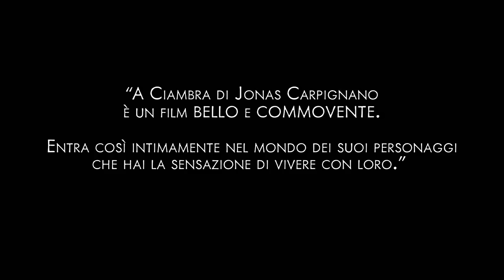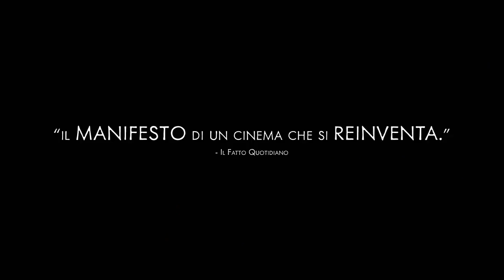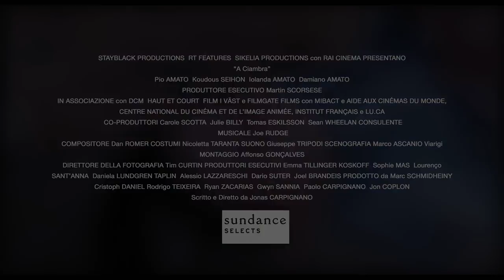A Ciambra: Trailer italiano ufficiale del film di Jonas Carpignano | HD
A Ciambra, trailer italiano ufficiale del film diretto da  Jonas Carpignano, con Damiano Amato, Pio Amato e Koudous Seihon.

Ad "A Ciambra" una piccola comunità Rom nei pressi di Gioia Tauro, Pio Amato cerca di crescere più in fretta possibile, a quattordici anni beve, fuma ed è uno dei pochi in grado di integrarsi tra le varie realtà del luogo: gli italiani, gli immigrati africani e i membri della comunità Rom. Pio segue ovunque suo fratello Cosimo, imparando il necessario per sopravvivere sulle strade della sua città. Quando Cosimo scompare le cose per Pio iniziano a mettersi male, dovrà provare di essere in grado di assumere il ruolo di suo fratello e decidere se è veramente pronto a diventare un uomo.
Dal 31 agosto al cinema.

ComingSoon è un punto di riferimento per tutti gli appassionati di cinema, ma non solo: c'è spazio per tutto il mondo dell’entertainment: digital video, serie TV, musica, games, libri.

Per tutti gli aggiornamenti sui trailer in italiano dei film in uscita al cinema guarda qui: